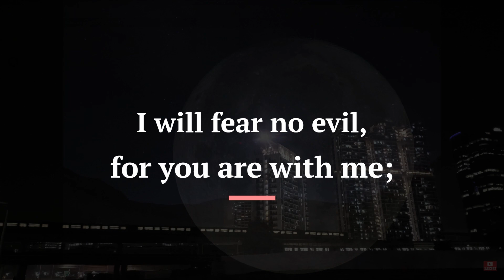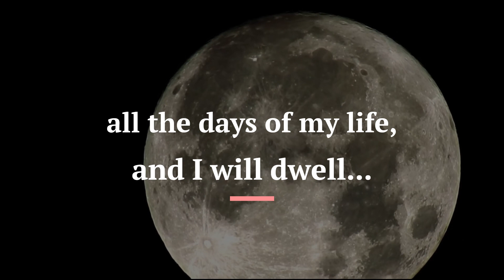PSALM 23: A PSALM BY DAVID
Even though I walk through the valley of the shadow of death, I will fear no evil, for the Lord is with me;